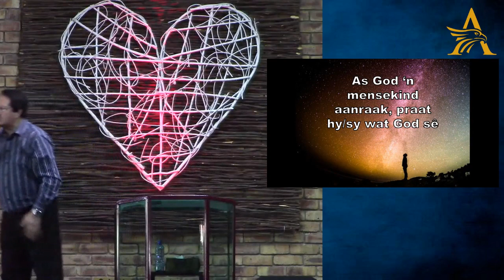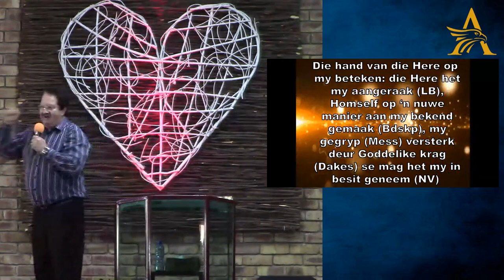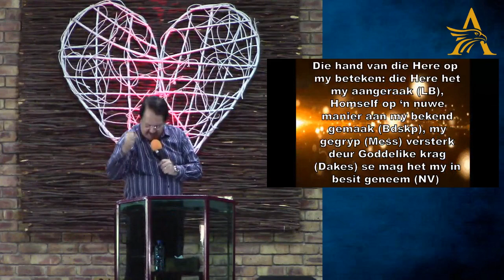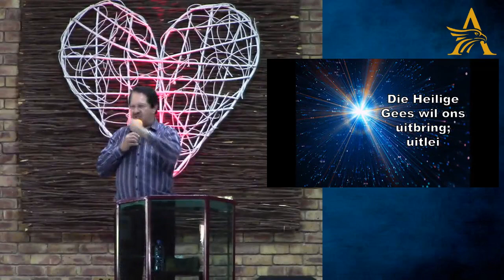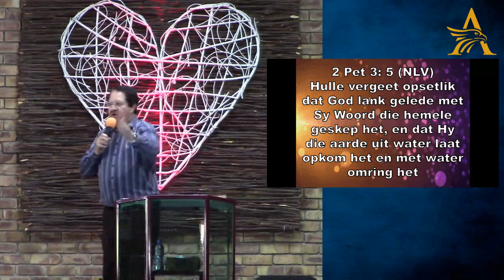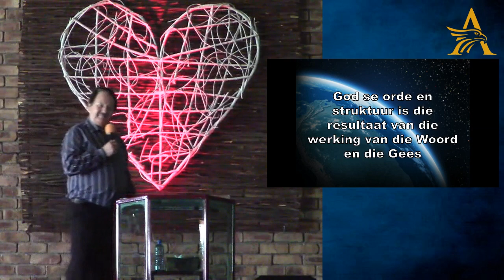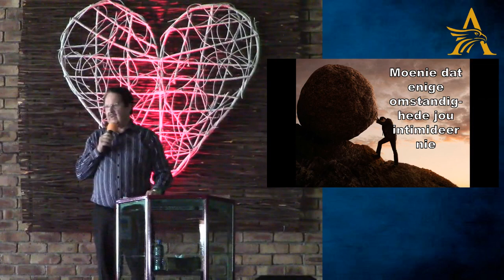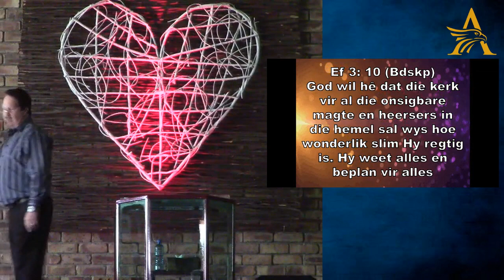Sondag 27 November 2022 God se eindtyd weermag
Welkom by ons aanlyn diens, dankie dat u ingeskakel het.
Vir meer inligting oor die gemeente gaan na: agsnigel.co.za.
Indien u wil saai in die gemeente :
AGS Aquila : ABSA bank
rek nommer : 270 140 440
tak : 334 743
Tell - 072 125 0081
CCLI License number:
577185
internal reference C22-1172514